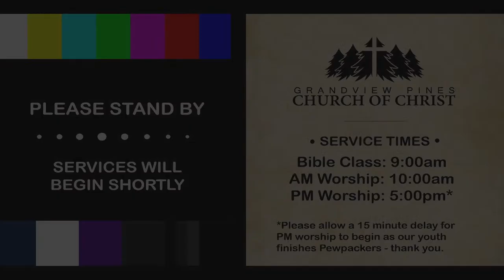Sunday Morning Class 3/3/24